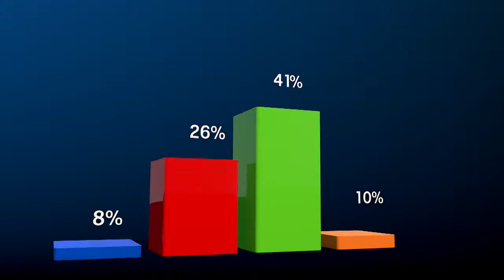What happens if there's a hung parliament after Saturday's election? | Afternoon Briefing | ABC News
Greg Jennett and Fran Kelly bring you up to date on all the day's events from the election campaign trail.
On today's show:
- Ed Husic, Shadow Industry Minister
- Rebekha Sharkie, Centre Alliance MP
- James Paterson, Liberal Senator
- Manufacturing in Australia
- Matt Canavan, Nationals Senator &  Anthony Chisholm, Labor Senator